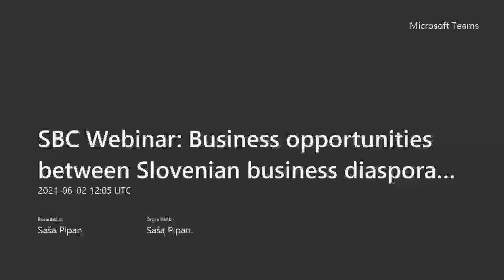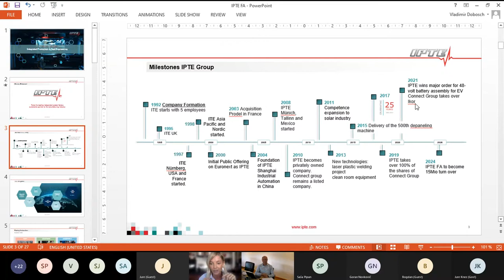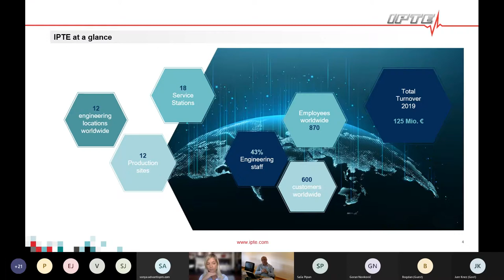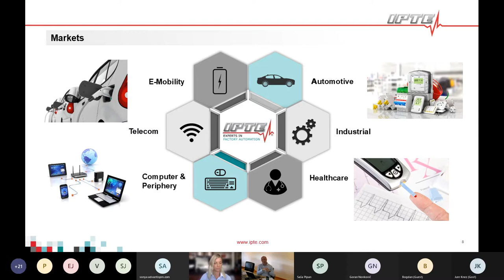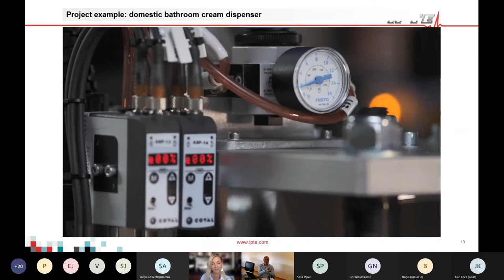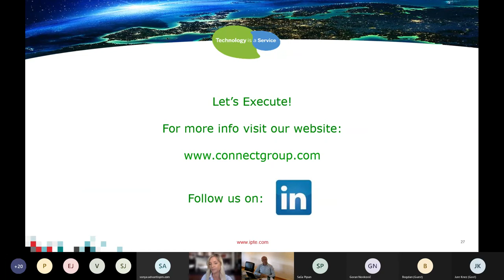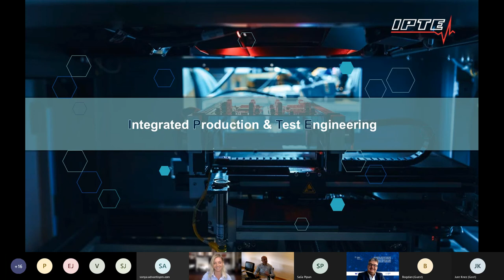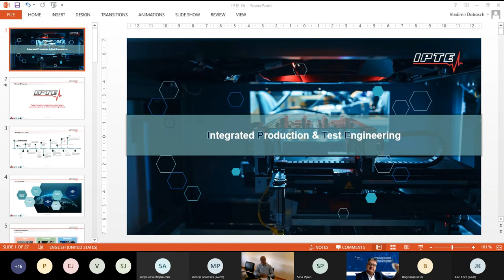Webinar SLOVENIAN GLOBAL BUSINESS NETWORK and SLOVENIAN BUSINESS CLUB 02062021, Vladimir Dobosch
Guest of honor, Slovenian entrepreneur VLADIMIR DOBOSCH, IPTE company from Belgium. Business opportunities between Slovenian business diaspora and Slovenian companies.